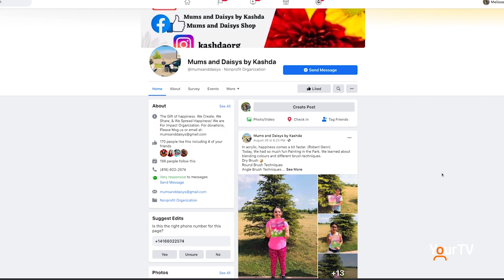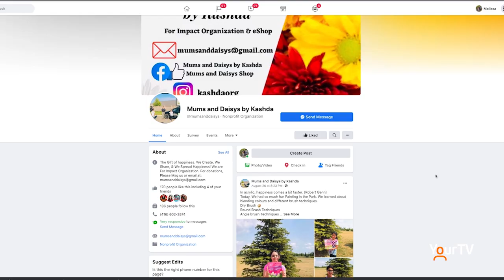Creating the gift of happiness for Miltonians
Mums and Daisys is a non-profit organization that aims to offer the spread happiness through various fundraising and gift-giving efforts to the Milton community.